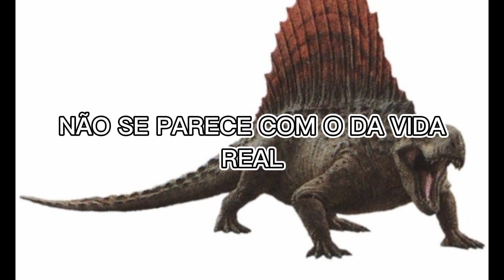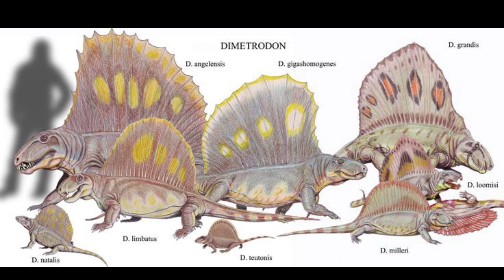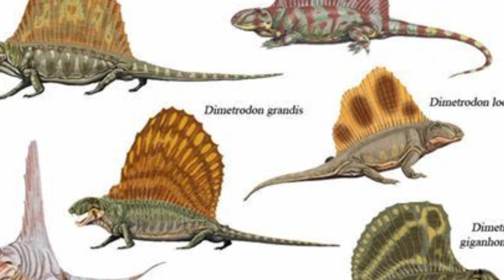COMO SERIA UM HIBRIDO DE ESPINOSSAUROS E DIMETRODON?(MAIS CURIOSIDADES)